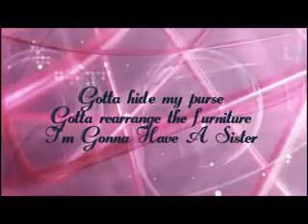Piper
Piper wants to make an announcement